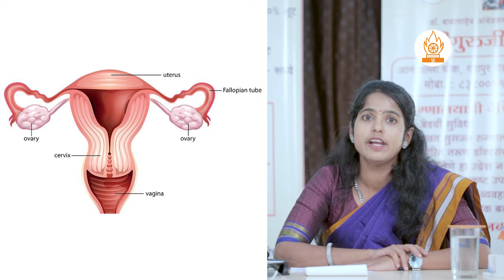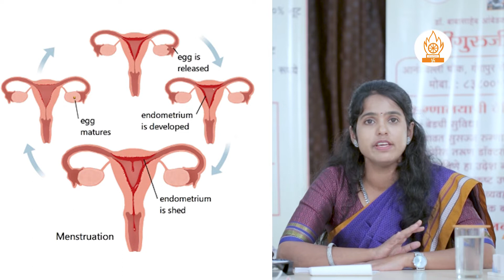स्त्री आरोग्य विषयी माहिती सत्र मालिका भाग 3 Menarche (पाळी चालू होताना)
नऊ रंग नवरात्री चे नऊ अंग स्त्री आरोग्याचे   स्त्री आरोग्य विषयी माहिती सत्र मालिका भाग 3   Menarche (पाळी चालू होताना)